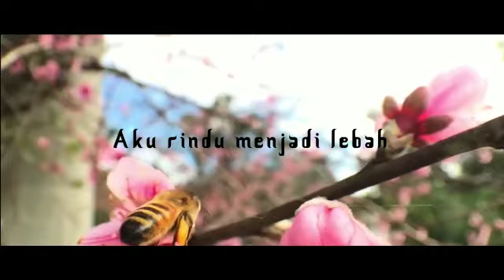Ramadhan Kali Ini (Puisi oleh Gus Nas)